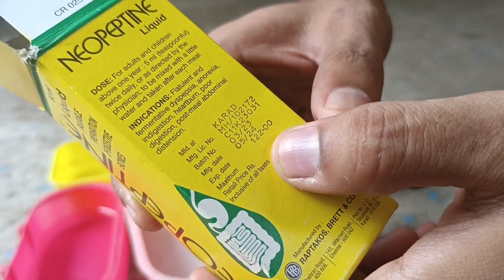Agar apke birds me digestive problem hai to ye video ap ke liye kafi helpful hone wala hai#like